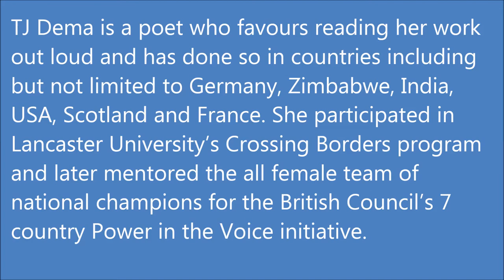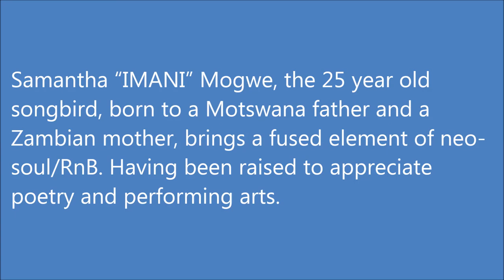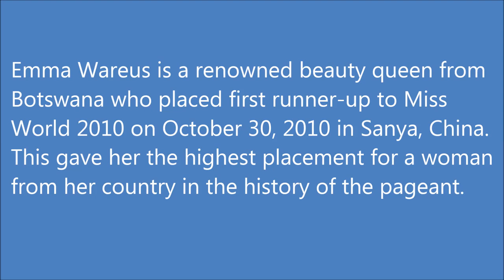Most Beautiful Women in Botswana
Botswana does have some really beautiful women and as Botswana Youth magazine we decided it would be really awesome to do a feature on Botswana’s most beautiful women. Check out the list below and let us know what you think!

1. Emma Wareus
Emma Wareus is a renowned beauty queen from Botswana who placed first runner-up to Miss World 2010 on October 30, 2010 in Sanya, China. This gave her the highest placement for a woman from her country in the history of the pageant.

2. Gaona Tlhasana
Gaona is a broadcast journalist who studied communications and media studies at Monash SA and graduated in 2004, and has worked at the Department of Broadcasting services since 2006. She currently hosts “The Urban Flavas” a show on RB2,9-12midday-Monday to Friday, and co-hosts the BTV breakfast show and also a news reader on BTV and Rb1, an MC, actress, hairdresser and loves cooking! She was voted BOMU Best Electronic Journalist of the Year (2012) award winner too.

3. Kaone Kario
International model and TV presenter Kaone Kario is a rare package of beauty, brains and talent. Born in a small town in Botswana she has become a formidable force in the modelling industry and travelled extensively. Known for winning the Face of Africa in 2005 and modelling in New York for Wilhelmina models in New York Kaone has branched out into television as well.

4. Mercy Rebaone
She holds the Limkokwing University Regional Director position, a Corporate, Industry & Media Relations and PR Extraordinaire. She is a force, a brand and a Lifestyle Icon. She says, ‘I am a BRAND, a mother, a daughter, a sister, a mother, a mentor, a communicator, a lover of LIFE, I one of God’s masterpieces and I am the Face of Limkokwing University of Creative Technology in Botswana! And that is why she had to be in our Top Ten Most beautiful women in Botswana.

5. Itseng Kgomotso
Itseng Kgomotso is a beauty queen who represented Botswana in Miss World 2008 in South Africa. She studied for a degree in arts in the University of Botswana. In July 2010 she was the second princess at the Miss Universe Botswana beauty pageant. In October 2010 she won the Toyota Kickoff Soccerbabes model search, becoming the first citizen of Botswana to ever win the competition.

6. Samantha Mogwe
Samantha “IMANI” Mogwe, the 25 year old songbird, born to a Motswana father and a Zambian mother, brings a fused element of neo-soul/RnB. Having been raised to appreciate poetry and performing arts. Samantha Mogwe is a multifaceted individual who places great value to education and its re-inventive qualities. She holds a degree in Theology which she attained at Baptist Theological College in Randburg and is currently studying music at the Trinity College London, so far she has her certificate in Grade 2 Theory of Music and Grade 3 Singing.

7. Sumaiya Marope
Sumaiyah Pandor Marope was Miss Botswana 2009. She was crowned at the Gaborone International Conference Center, on 2 May 2009. Marope traveled to South Africa to represent her home country at the Miss World 2009 competition held in Johannesburg.

8. Tj Dema
TJ Dema is a poet who favours reading her work out loud and has done so in countries including but not limited to Germany, Zimbabwe, India, USA, Scotland and France. She participated in Lancaster University’s Crossing Borders program and later mentored the all female team of national champions for the British Council’s 7 country Power in the Voice initiative.

9. Tapiwa Preston
Tapiwa is from Gaborone and is at university studying psychology and sociology. She describes herself as a calm, driven, cooperative person and a quick learner.  Her hobbies include swimming and painting and she is classically trained in ballet. Tapiwa was the Miss Botswana Elect for 2012.

10. Sasa Klass
Sasa Klaas is a female rapper  and she has worked with many HipHop artists and presented for ETV, HUB TV etc